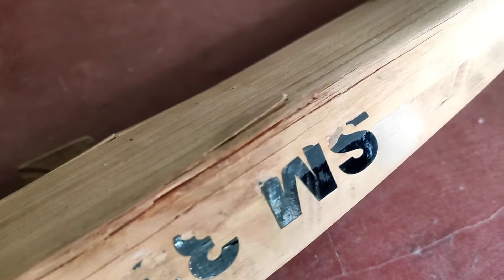Bat Repair || Cracked bat face repaired || cricket with akash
For more imformation contact -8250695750